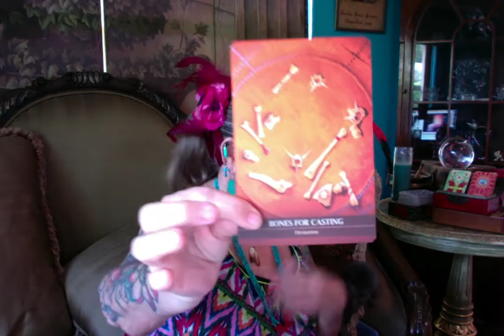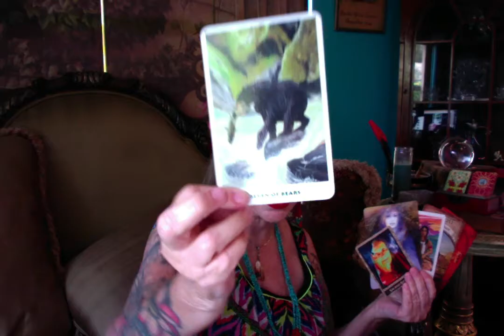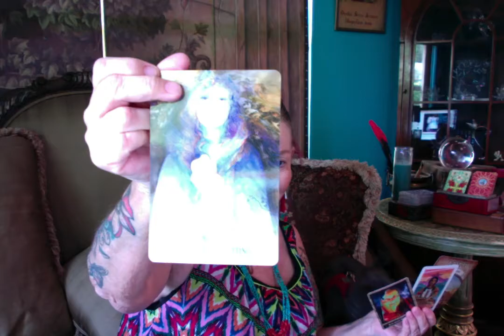Energy of the Day (Ready but Waiting, Silence, Looking at Options) Ganga Tarot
Energy of the Day (Ready but Waiting, Silence, Looking at Options)